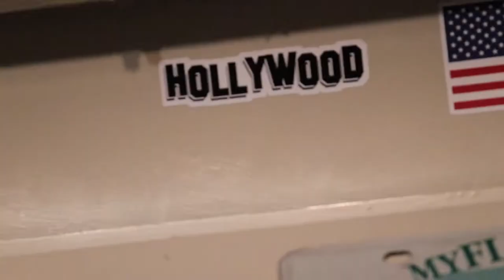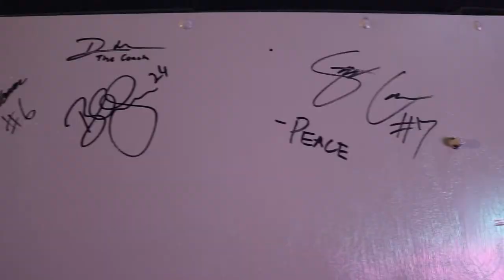Truck Stop with Dayo Odeyingbo Ep. 3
On this week's behind the scenes, Mo and Louis catch up with former Vanderbilt teammate, Dayo Odeyingbo.